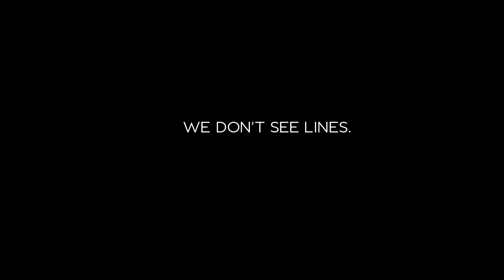Bentley Suv Countdown begin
A Bentley movie opens the countdown for its suv presentation